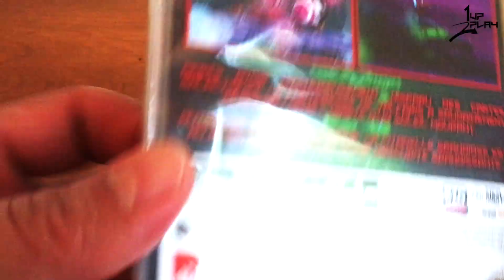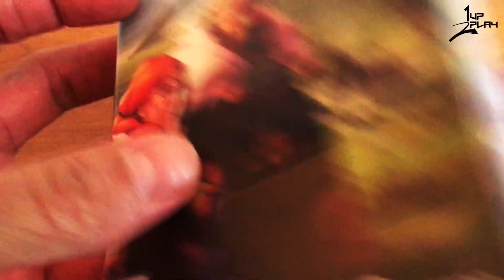NOUVEAUX JEUX NINTENDO SWITCH!